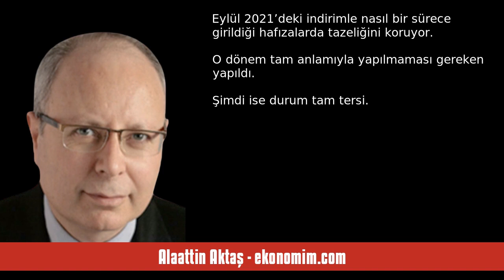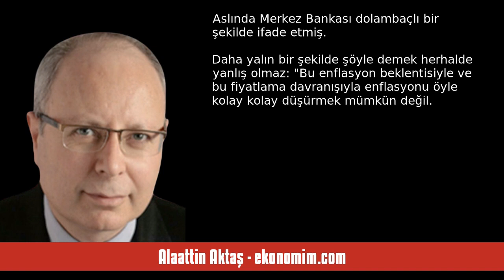ALAATTİN AKTAŞ: FAİZ SABİT, MERKEZ BANKASI “ÖNCE ENFLASYON BEKLENTİSİ DÜZEL... - SESLİ KÖŞE YAZISI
Alaattin Aktaş - ekonomim.com - Faiz sabit, Merkez Bankası “Önce enflasyon beklentisi düzelsin” diyor - 21 Ağustos 2024 tarihli yazısının seslendirmesi

"Merkez Bankası’nın politika faizi tahmin edildiği gibi değiştirilmedi ve yüzde 50’de sabit tutuldu.

Böylece mart ayında yüzde 45’ten yüzde 50’ye çıkarılan faiz beşinci toplantıda da değiştirilmemiş oldu.

Daha önce Mart 2021’de yüzde 19’a çıkarılan politika faizi beş toplantıda bu düzeyde tutulduktan sonra Eylül 2021'de indirilmeye başlanmıştı.

Faizin ne kadar süre aynı düzeyde kaldığına ilişkin olarak 2021 öncesine bakmak pek anlamlı değil, çünkü politika faizi olarak haftalık repo dışındaki ."